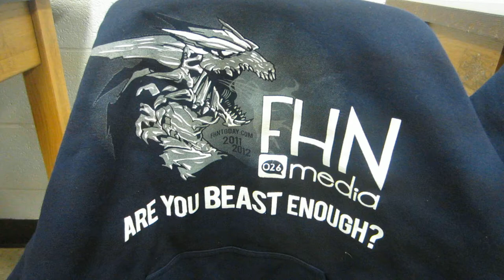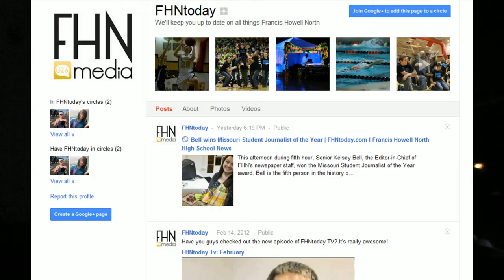Vlog #141: Awesome Hoodies and The Game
Today, our FHN Media hoodies come. After school, a worknight ensues. I mainly focus on editing a video, and getting an awesome Google+ page up for FHNtoday My vlog for the day of February 9th, 2012